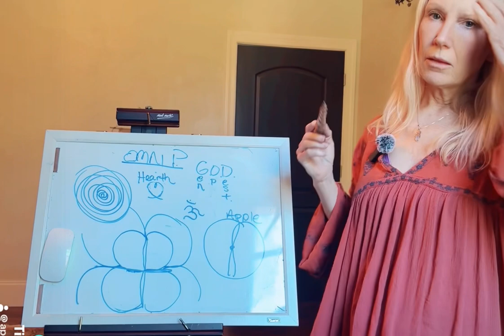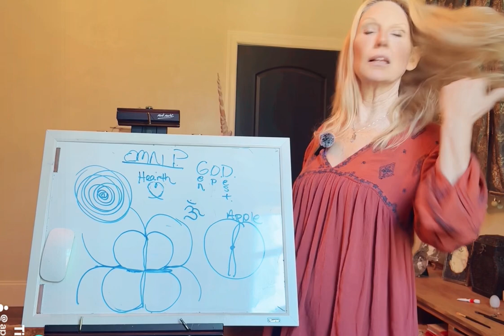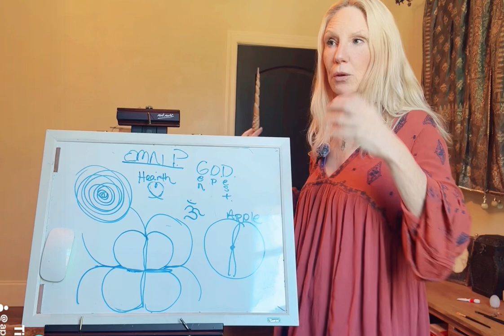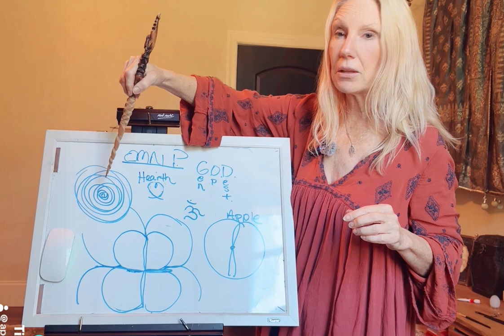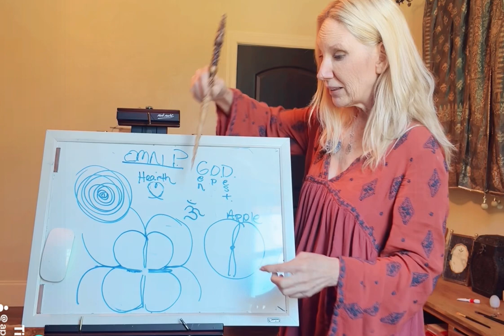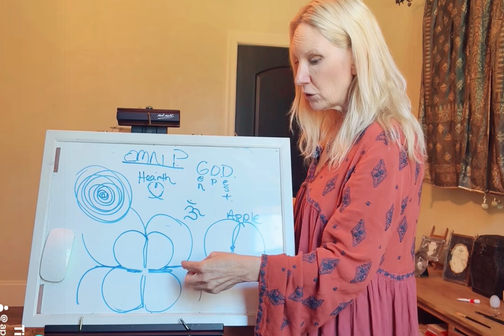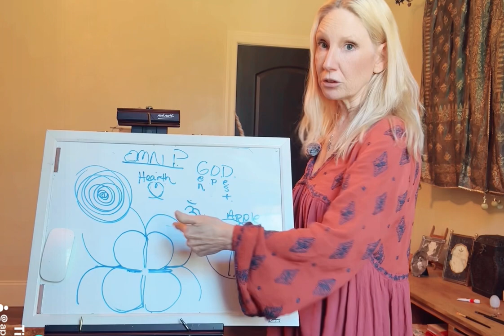Source Birthing Atomic World Construct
The flat earth model is not a one dimensional simpleton invention. It is a primer field that is multidimensional.